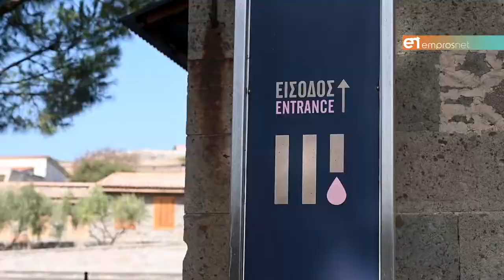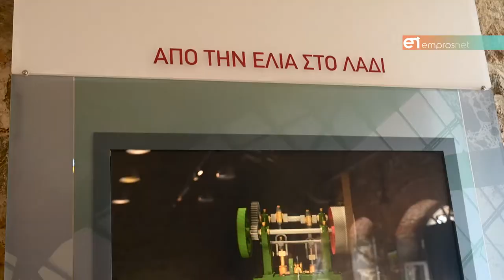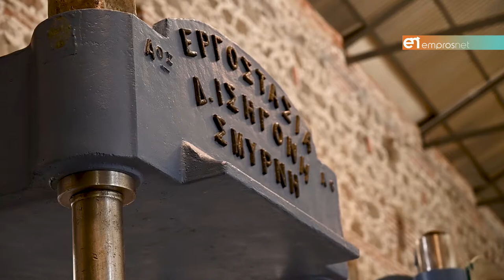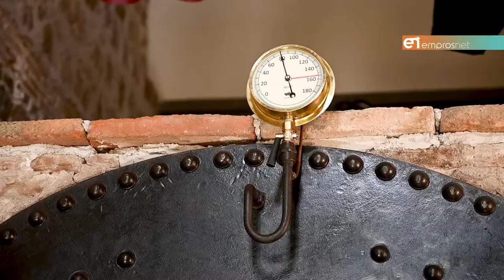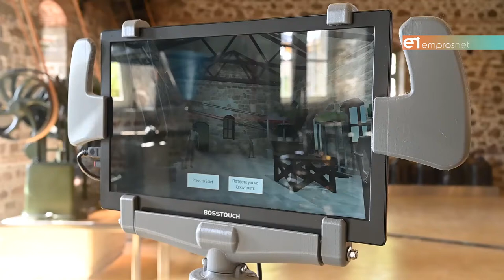Ένα ζωντανό κύτταρο πολιτισμού στην Αγία Παρασκευή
Μουσείο Βιομηχανικής Ελαιουργίας Λέσβου